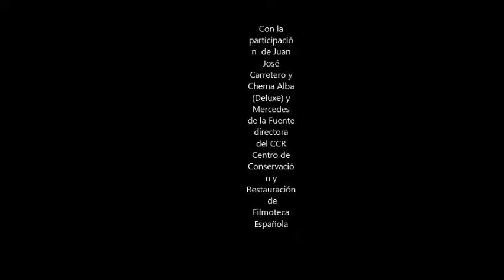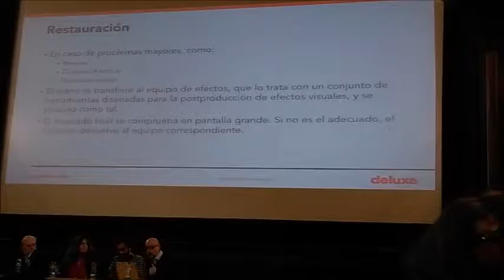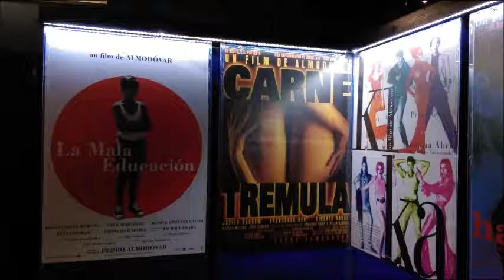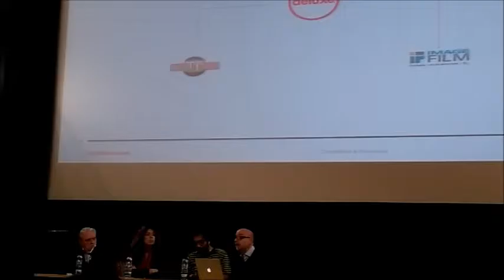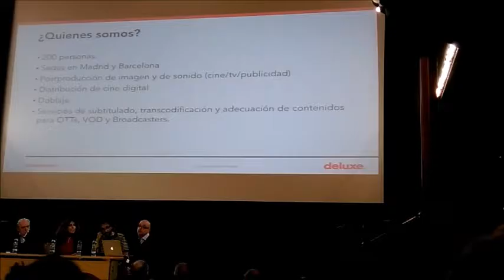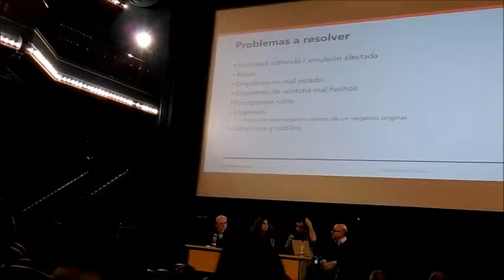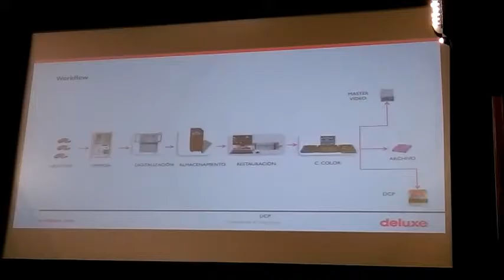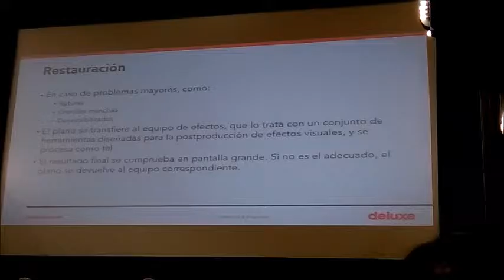Mesa redonda "Trabajos restauración obra Almodóvar (Deluxe)": Filmoteca Española-Cine Doré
Mesa redonda "Trabajos de restauración de la obra de Almodóvar
(Deluxe)". Con la participación  de Juan José Carretero y
Chema Alba (Deluxe) y Mercedes de la Fuente directora del CCR
Centro de Conservación y Restauración de Filmoteca Española.
Madrid, Filmoteca Española-Cine Doré, 21 marzo 2017
Fotos y vídeos canal RTVDoc (Servicio Documentación Multimedia. Facultad Ciencias de la Información, Universidad Complutense)